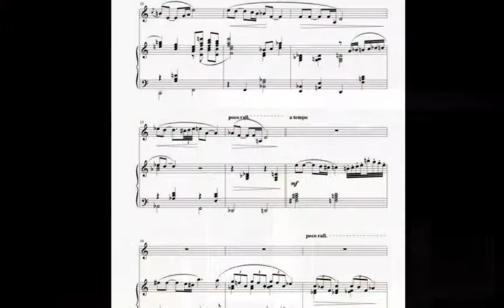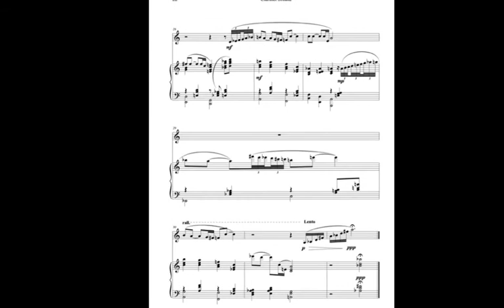George Palmer -- Clarinet Sonata ("Black, White and a little Blue") Second Movement.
George Palmer - Clarinet Sonata ("Black, White and a little Blue") Second Movement.  Mark van de Weil, clarinet, Michael Dussek, piano, recorded live at Sir Jack Lyons Concert Hall, York, UK, 3 November 2010.